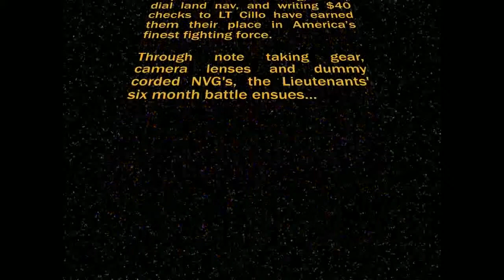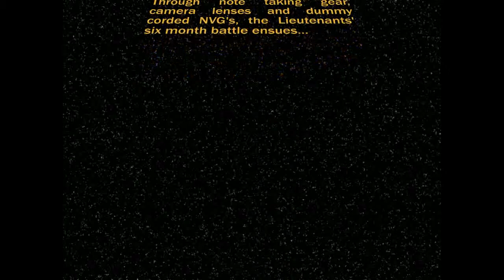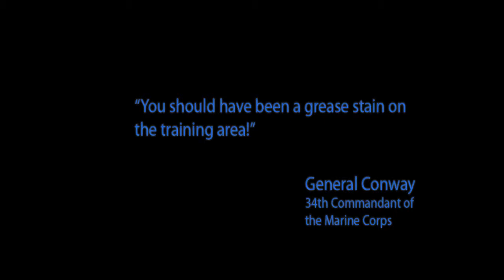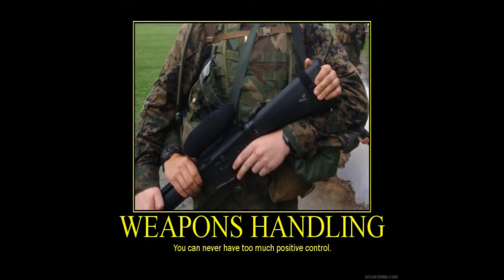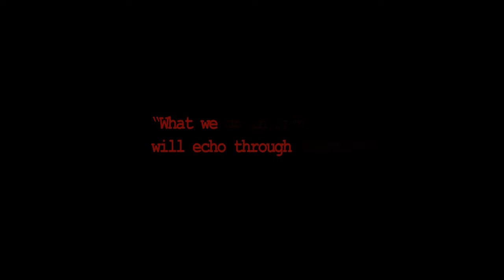4th Plt 3 09 BOC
I didn't make the video but I was a part of it and I am glad for the Marines of 4th Platoon.

"TBS sucks so bad that the Washington Monument has a 15 degree list to the south."
Gen Conway Commandant US Marine Corps addressing 3-09